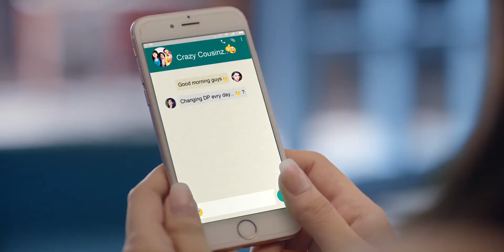Kandamkulathy Fairness oil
Meraki VFX